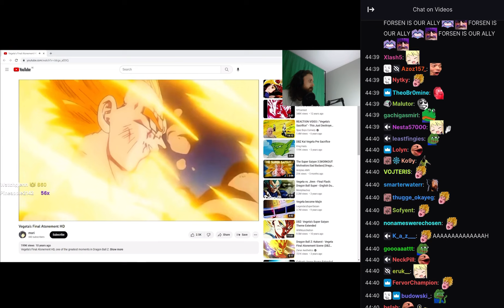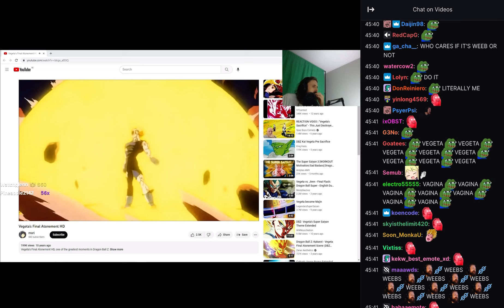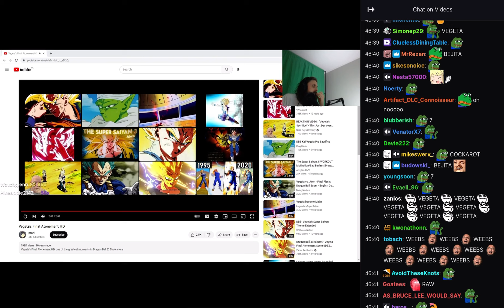Forsen reacts to Vegeta's Final Atonement HD